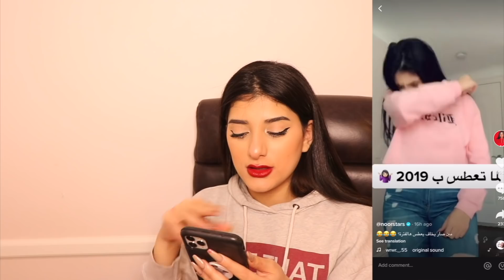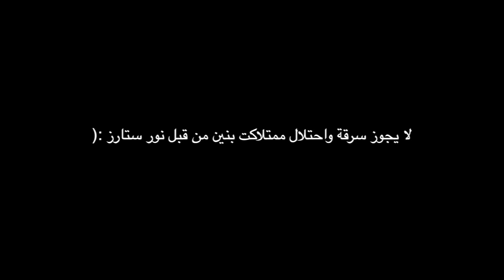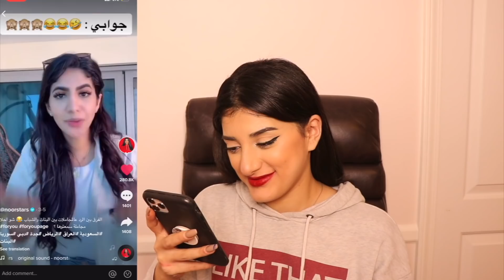ردة فعلي على تيك توك اختي! شو لابسةة؟!!!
بفيديو اليوم شفنا تيك نور سوا! نور عندها كتير تيك تيكوات حلوين بس نحنا شفنا شوي منهن. اذا حابين تشوفو اي شي تاني اكتبلولي تحت بالتعليقات.

مين انا؟
ا اسمي بنين  بحاول ارسم البسمة ع وجوهكم وكمان بحاول خليكم تستمتعو بوقت فراغكم! فيديوهاتي منوعة تجميل,تحديات,تجارب,قصص واشياء كتيرة!
:) متابعيني هم عائلتي!!!
بحبكن يا احلى عيلة!
                                                                                                                         شكرا للمشاهدة